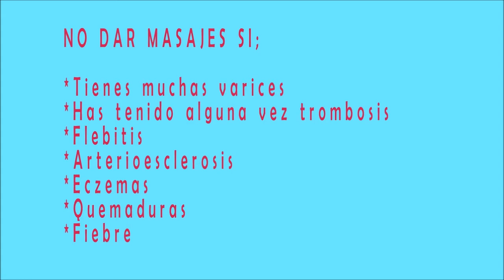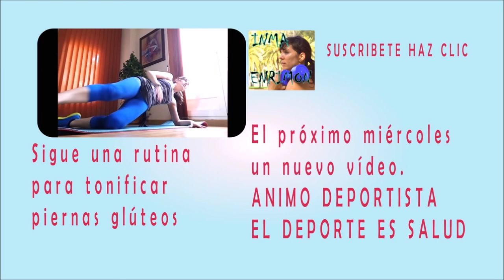AUTOMASAJE ANTICELULÍTICO. Reduce la celulitis en casa.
El automasaje anticelulítico es efectivo si tienes constancia,  llevas alimentación sana, bebe mucha agua, duchas de agua fría, y deporte para tonificar y que no se quede la piel flácida.
Twitter; @inmaenrimon